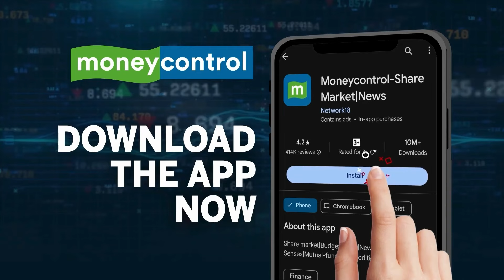Lok Sabha Election 2024 : “INDI गठबंधन का आंध्र प्रदेश में खाता भी नहीं खुलने वाला है।"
LokSabhaElection2024 : "हजारों की संख्या में लोग यहां आए हैं, यही बताता है कि पूरा आंध्र प्रदेश PM मोदी और चंद्रबाबू नायडू के साथ है... INDI गठबंधन का आंध्र प्रदेश में खाता भी नहीं खुलने वाला है।" : केंद्रीय गृह मंत्री अमित शाह